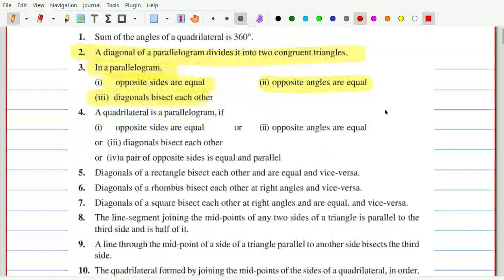CLASS 9 CHAPTER 8 QUADRILATERALS PART 5